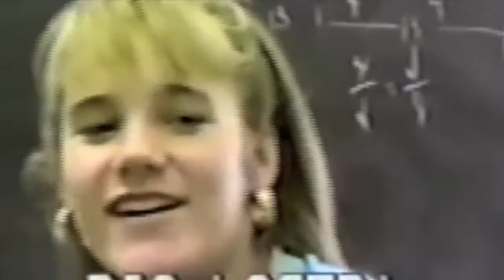Lakota HS 1993-1994 footage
misc random footage from lakota 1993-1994, last day of school